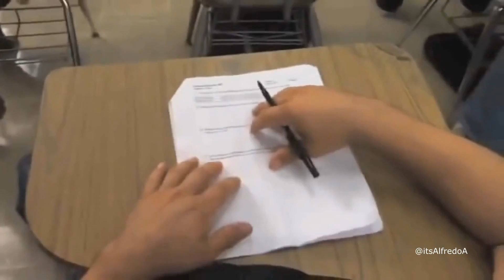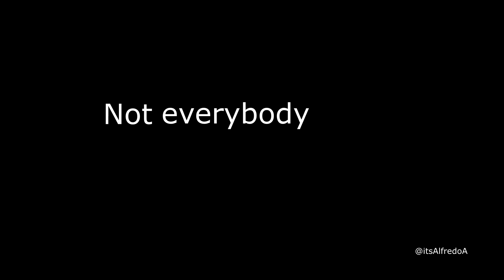Believe In Your Path - Motivational Video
Like the video, hit like! Love the video, Share it! You got to share the love!! :D

Speakers:  Kayode Damali

Speech:
I now call upon
the student representative Kayode Damali
to respond on behalf
of the student body.
chancellor
vice-Chancellor
fellow graduates.
family and friends
as vice president over
the last 12 months
I'm absolutely honored
to be here today to
give this univers a thanks
and graduates
i know you guys have benefited so much
from the time here at MMU
and i think that
a graduation ceremony like this
is a wonderful climax
to the end of your academic career
or some of you guys are thinking
I didnt mind waiting 3 hours
to see a proud 4 second moment of my kid
but really in truth is
only you guys down below
who actually know
all the hard work effort and sacrifice
that you actually did
like im talking about those late night shifts
in Brook
rushing
in the morning
to turn in
your work
to that blue bin
in the Sip
let us give thanks to the academic
as well as our non academic
University staff
who've worked hard
non-stop around the clock
to help each and every single one of you
guys along your MMU paths

{Sorry, I know I didn't finish but i had to go to school haha}
{P.s. I know i got some wrong, so if you see something not written right let me know}